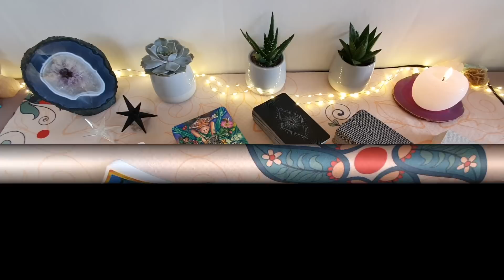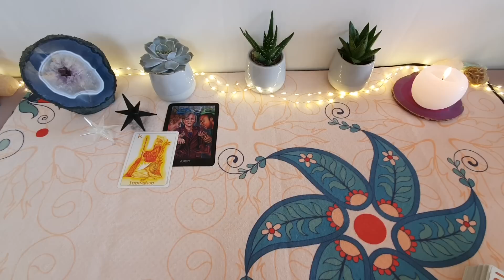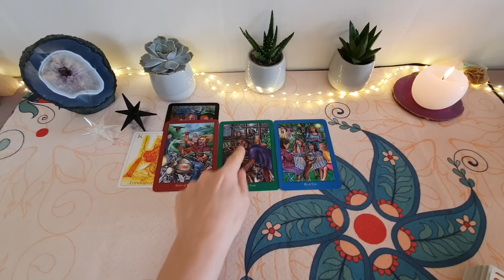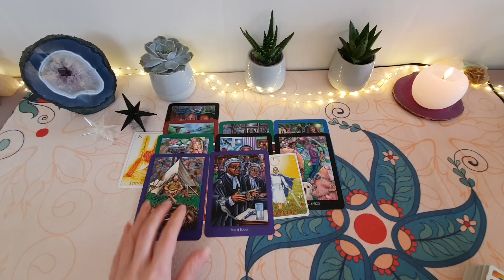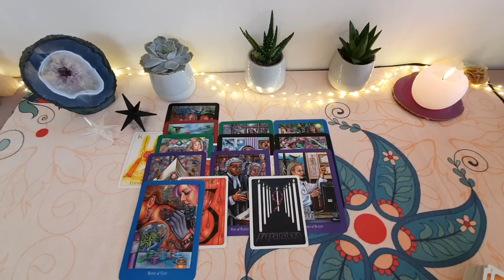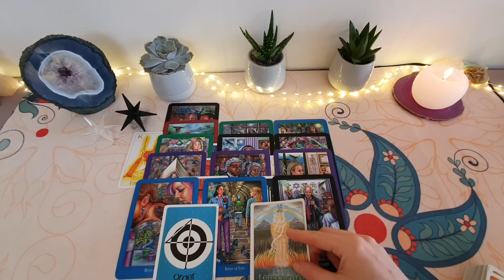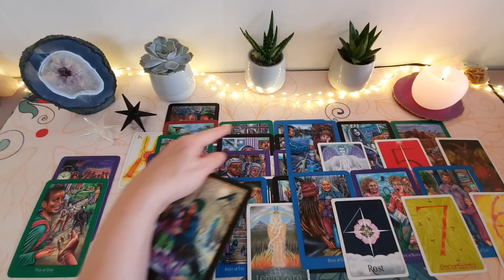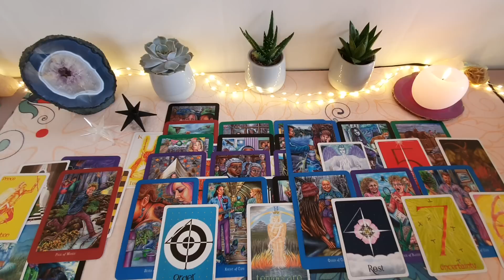KOZIOROŻEC WIOSNA 2020 ♑marzec kwiecień maj czerwiec♑ tarot horoskop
➡️Vimeo

➡️Dodatkowy film dla Waszego znaku na marzec dostępny w opcji nr 2 wspierania kanału 🙋‍♀️

Do usłyszenia 💜